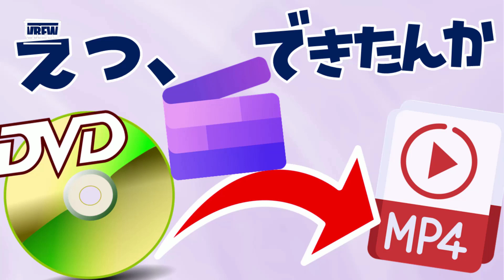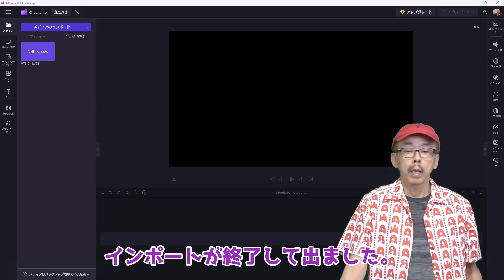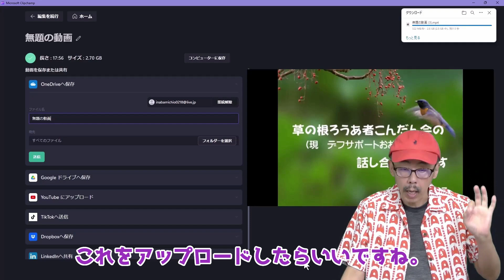ClipchampでDVDをmp4に簡単に変換できるの、知らなかった！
DVDって今はあまり使われなくなってますが、20年前は学校のいろいろな教育活動場面を撮って、編集してよく焼いてました。ちょっとためしにDVDドライブに入れてみたら、あの紫色のやつが…。Clipchampです。もしかしてと思って進めたら、簡単にmp4に変換することができました。